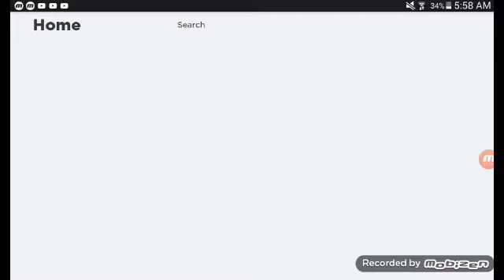April 25, 2021